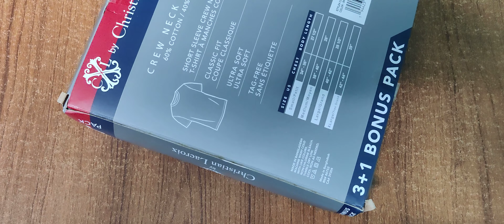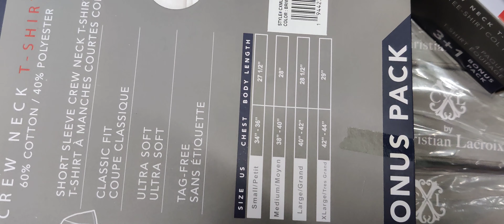Men's T-shirts available